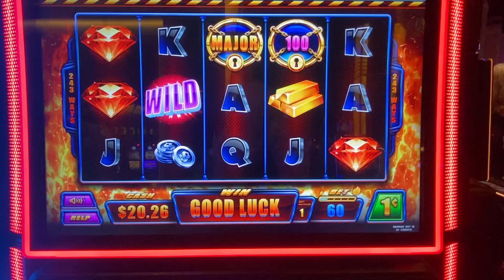Plainville Park Casino! - Finding The Key on the Cashnado Machine!